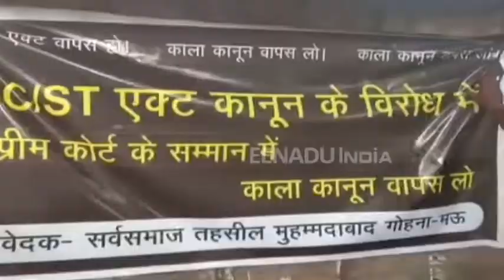मऊ : sc/st एक्ट के विरोध में स्वतंत्रता संग्राम सेनानी की अगुवाई में प्रदर्शन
मऊ : जिले के मुहम्मदाबाद गोहना तहसील क्षेत्र में एससी/एसटी एक्ट के विरोध में स्वतंत्रता संग्राम सेनानी नेसार अहमद की अगुवाई में तहसील के सर्व समाज के लोगों द्वारा विरोध मार्च निकाला गया. इसके साथ ही एसडीएम को ज्ञापन देकर अपना मांग पत्र सौंपा गया.